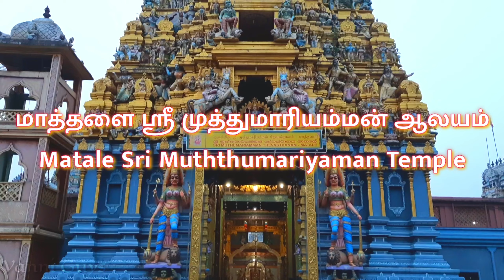Matale Sri Muththumariyaman Temple | Place Intro | Vanni Guys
Hi guys,
      எல்லாருக்கும் வணக்கம் இந்த காணொளியில் இயற்கையின் அழகான தோற்றத்தை காட்டியுள்ளோமென நம்புகின்றோம்

இது தொடர்பான கருத்துக்களை comment section ல் பதிவிடவும்

காணொளியை முழுமையாக பார்த்த அனைவருக்கும் நன்றிகள்

Place Intro =》

            எமது Channel க்கு ஆதரவு தந்த
  அனைவருக்கும் மனமார்ந்த நன்றிகள்

              என்றும் எங்கேயும் எப்போதும்

                                 Vanni Guys

Related Search =》
1) Srilanka tourist places
2) matale sri muthumariyamman temple
3) Beautiful pool in Mullaitivu
4) Beautiful pool in Sri Lanka
5) Tourist sites in jaffna
6) Great places to swim
7) bike traveler
8) Beautiful places in the world
9) World famous tourist places
10) bike riders